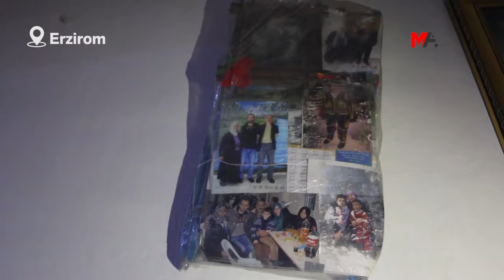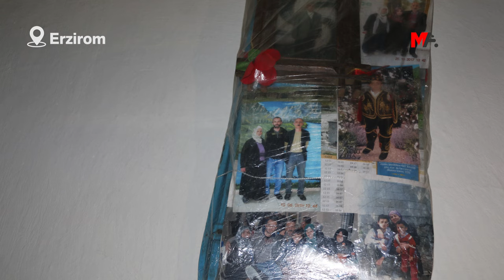DARP EDİLEN TUTSAĞIN AİLESİ: YAŞAMINDAN ENDİŞELİYİZ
Kavak S Tipi Kapalı Cezaevi'nde darp edilen Selami Üstündağ’ın ailesi, “Çocuğumuzun yaşamından endişe duyuyoruz” dedi